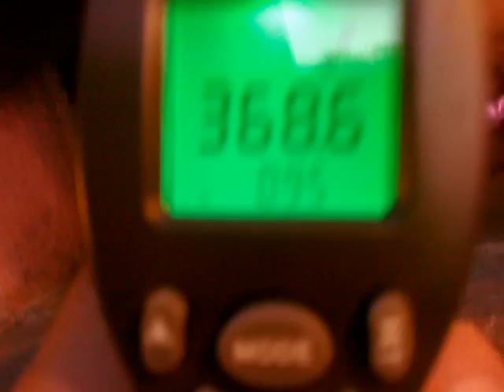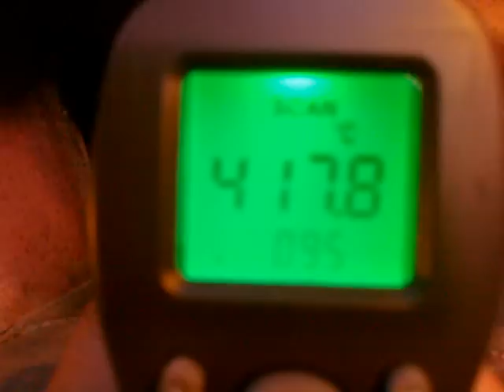Pre-Riscaldamento del forno.mp4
Pizza Napoletana.
Forno a legna auto-costruito.
Fase di pre-riscaldamento e misurazione temperatura a mezz'ora dall'accensione.